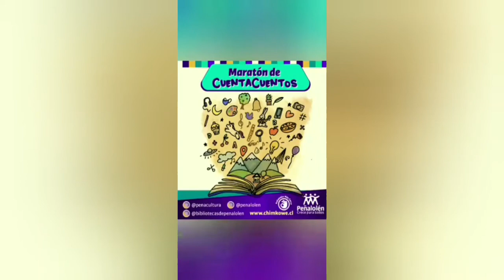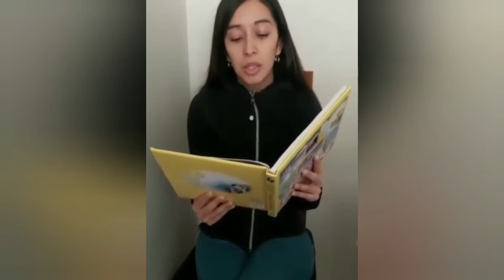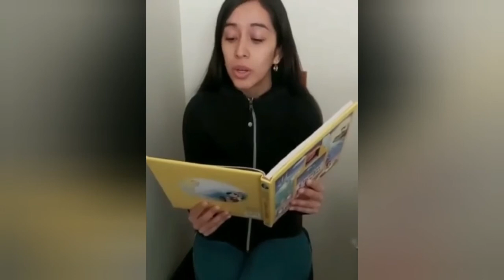Día del Libro 2020 - Jóvenes 1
Michella Lonttini
Rene Silva
Joselin Contreras
Isabel Rogats